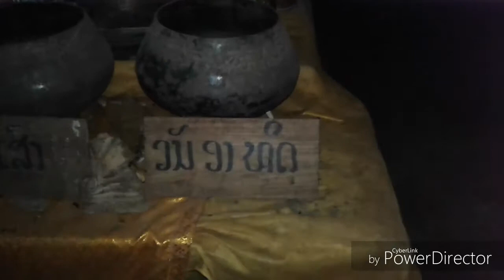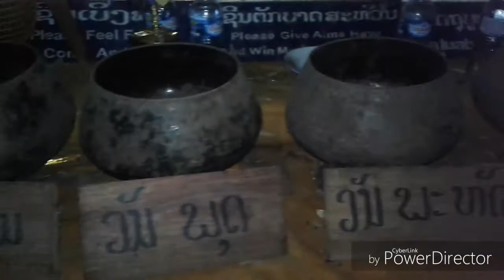Saib qub txheej qub teg.Lub qhov tsuas mlom.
Yog ib lub qhov tsuas ua tshwm sim lo tau ntaus tiam no lawm ua muaj cov mlom ua yog cov qub txheej qub teg ua nw tshwm sim lo tau ntau tiam no lawm.